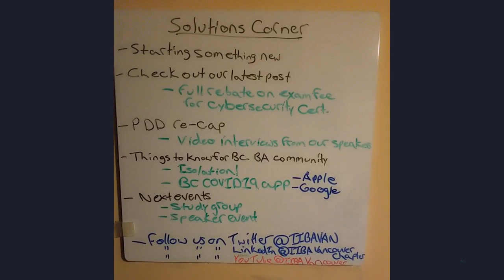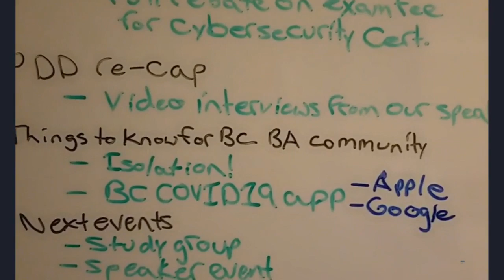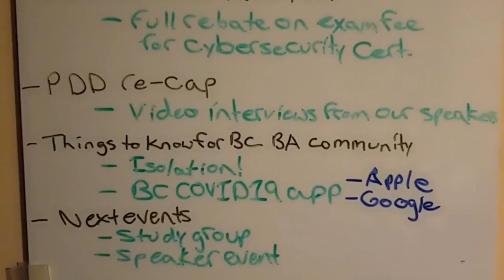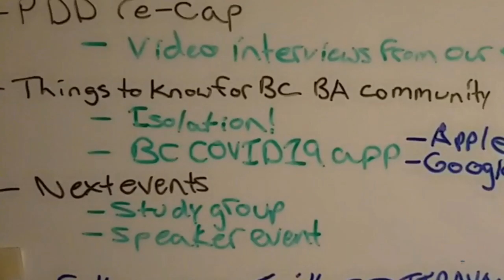This is our virtual reality on the Solutions Corner!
This is our virtual reality and other news for the Business Analyst Community of Vancouver BC. This is  Solutions Corner for March 30th, 2020.

We will be talking about an incredible offer from our friends at IIBA global and IEEE for certification in cybersecurity, IIBAPDD20 recap and where to find behind the scenes interviews with the speakers, what you need to know about isolation and an app for updates specific on COVID-19 for British Columbia, and what are we doing about our study group and speaker events for April!

Watch the video for all the updates relevant to BAs in the Vancouver community!